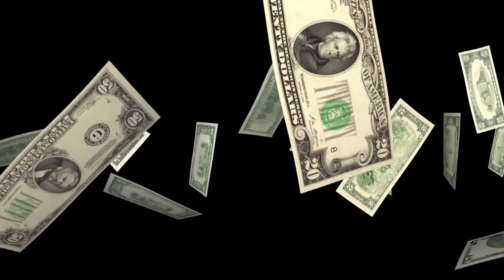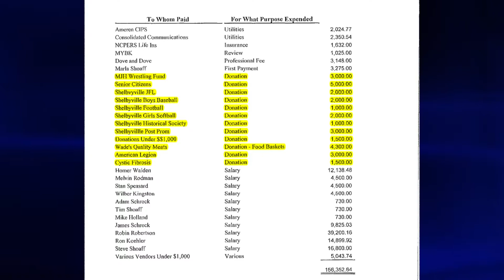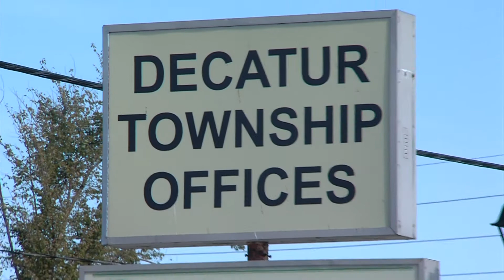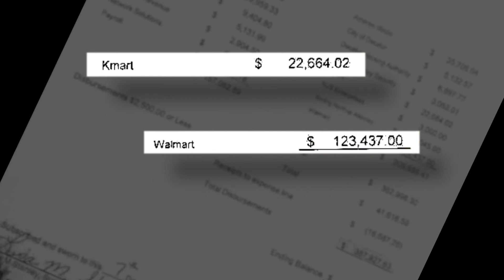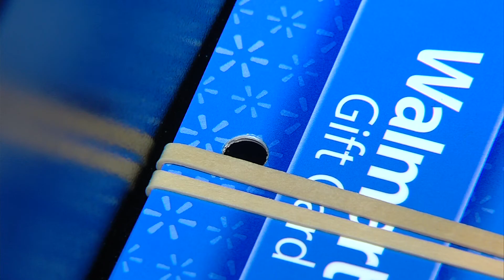WAND TV News I-TEAM: Your Taxes. Questionable Spending.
Small units of government don't always get a lot of scrutiny from the media or public allowing them to get away with unique spending of your tax dollars. Aired: 11/8/17 Reporter: Doug Wolfe
WAND TV - NBC